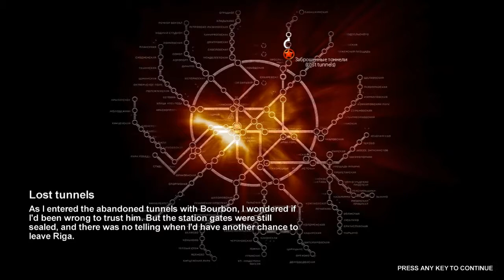Let's Play Metro 2033 - Bourbon - E06 - Game Play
We left Riga station and are now headed to the cursed tunnel.